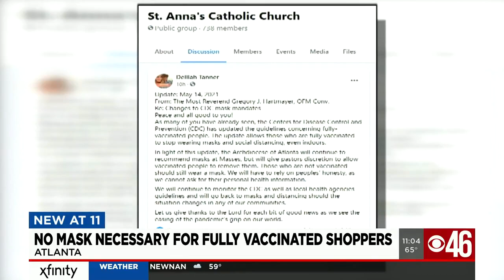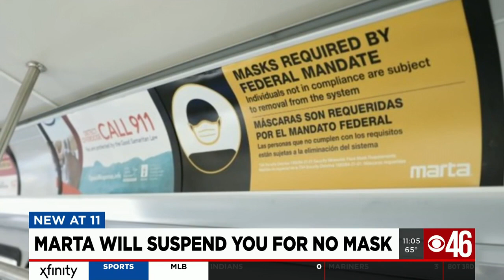Companies: No mask required if fully-vaccinated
Many are thrilled that stores around the metro are dropping mask mandates for people fully vaccinated.